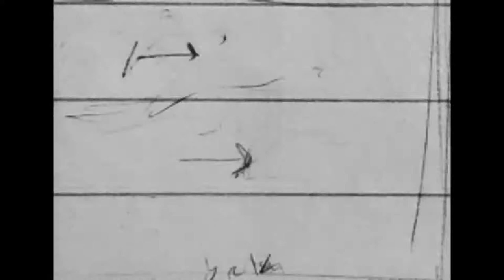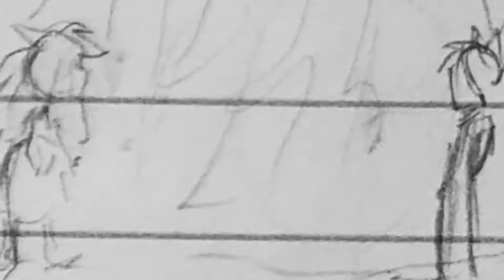ship in a bottle - steffan argus (oc animatic)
hi yall